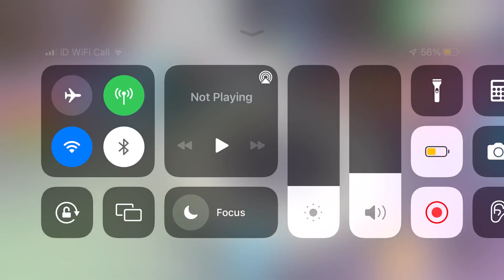Making Neon Wolpertinger and opening a RGB Box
Comment what u think I will get from the RGB Box and how good your knowledge is of Adopt Me’s RGB Box